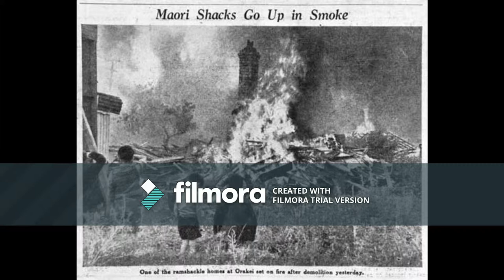Bastion Point doco